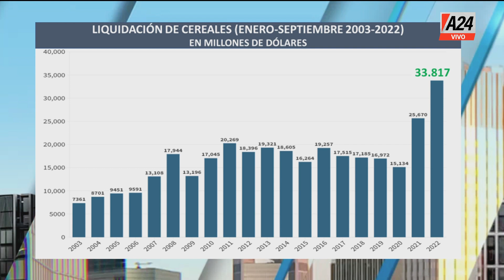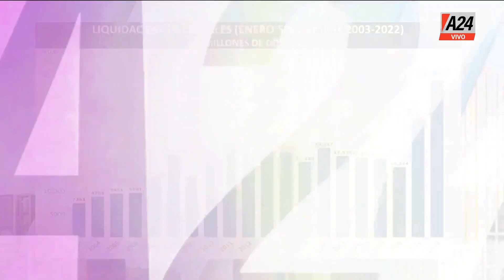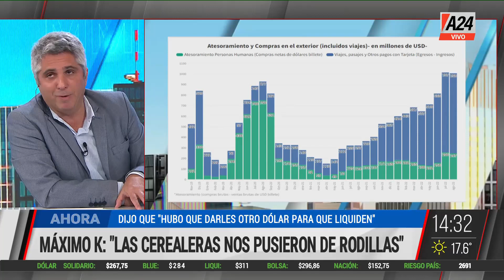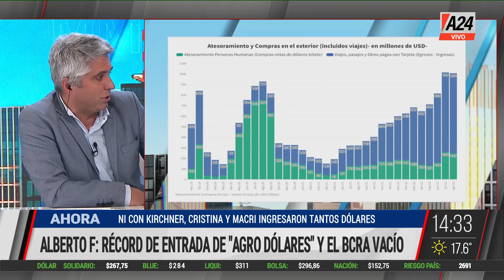Eduardo Sincofsky + Marangoni + Martha Bruno + José Luis Espert MMD Programa completo 03/10/2022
Elecciones en Brasil: en primera vuelta, Lula se impuso por 5 puntos a Bolsonaro
✋El presidente hizo mejor elección a la prevista en encuestas. Maxi Montenegro, Eduardo Sincofsky y Gustavo Marangoni con el análisis político.
👉 Habrá balotaje. Dialogamos con la periodista brasileña Martha Bruno y el analista político en Brasil, Eduardo Sincofsky y el analista político, Gustavo Marangoni.
👉 Inflación en Argentina. Dialogamos con el diputado por Avanza Libertad, José Luis Espert.
👉 Siguen los colegios tomados en CABA en reclamo de viandas y mejoras edilicias. Dialogamos con Paola Galgani, madre en contra de la toma y Emiliano Blaya, padre a favor de la toma.